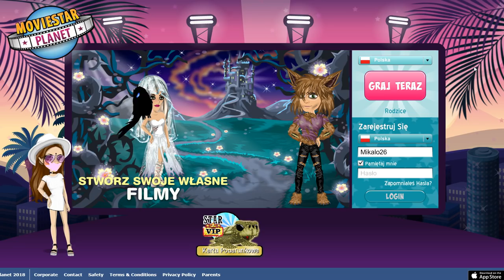SPODNIE DRIP NA MSP! AESTHETIC MOTYW [KONKURS DRIP!]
Jeżeli odcinek Wam się spodobał, koniecznie zostawcie łapkę w górę!

CO TRZEBA ZROBIĆ ABY WZIĄŚĆ UDZIAŁ W KONKURSIE?
1. Dać łapkę w górę
2. Zostawić subskrypcję na kanale
3. Napisać komentarz ze swoją nazwą użytkownika na MSP
TO TYLE! POWODZENIA!!!